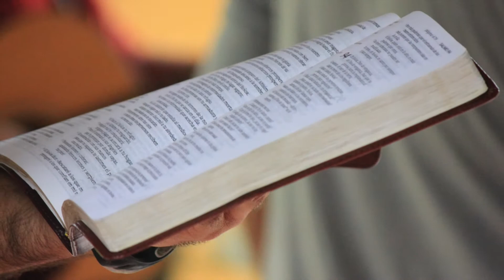Bautizos Cristianos Castillo del Rey La Viña 2014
Ante ti hoy me encuentro y postrado me presento
tu esplendor me conquisto
con tu paz me abrazas
me rodeas con tu gracia
tu amor, me inundó...

Me acerco a ti,
te abro mi corazón
mi vida tuya es,
ya no hay temor
me rindo a ti
me humillo ante tu amor
ooooh, tu amor.

Si me pierdo tú me encuentras
y levantas mi cabeza
puedo ver tu majestad.
Me refugio en tu presencia
me cautiva tu belleza
quiero estar donde tú estás.

me rindo a ti, me humillo ante tu amor
ooooh, tu amor

Profundo amor
que lava mi interior
escucha mi clamor
te necesito, Dios!
cantaré, mi voz levantaré
Jesús te buscaré
tu rostro quiero ver
Profundo amor
escucha mi clamor
te necesito Dios
Jesús te buscaré
oooh, tu amor.